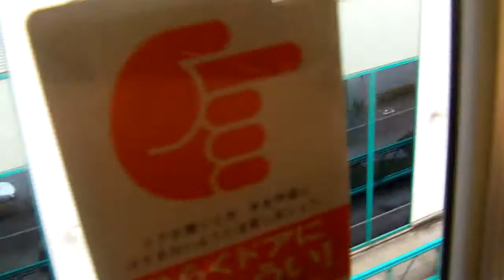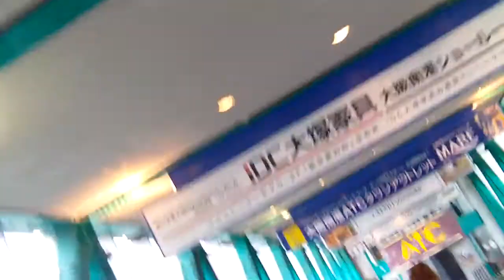Hacia la oficina 3